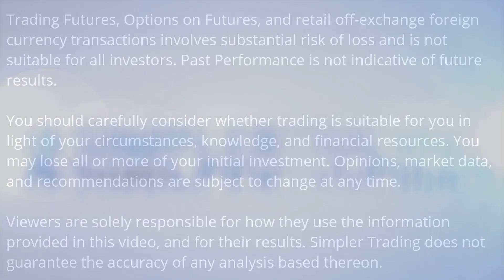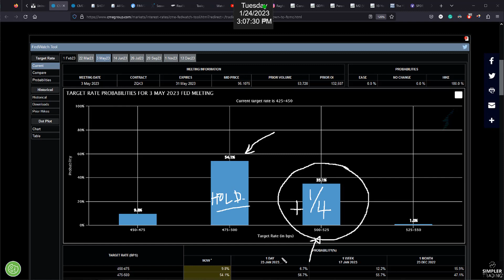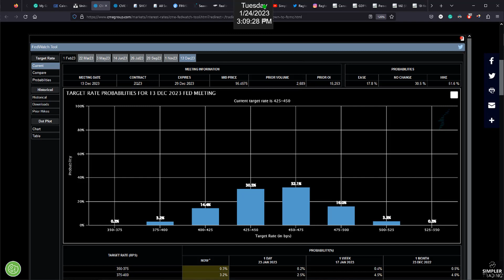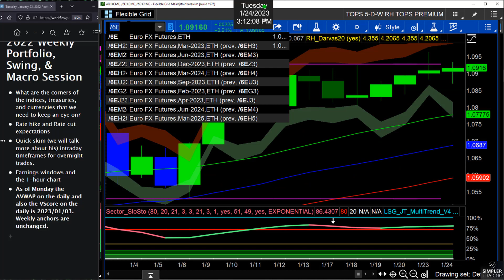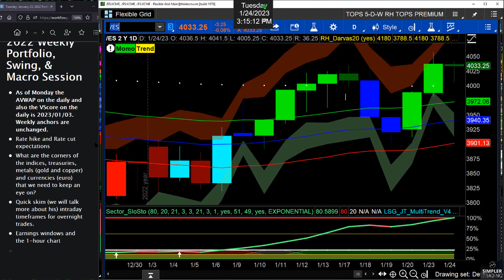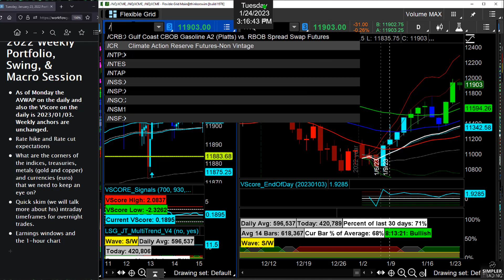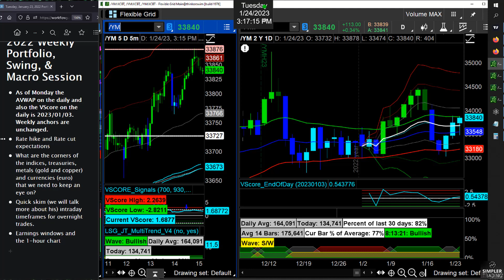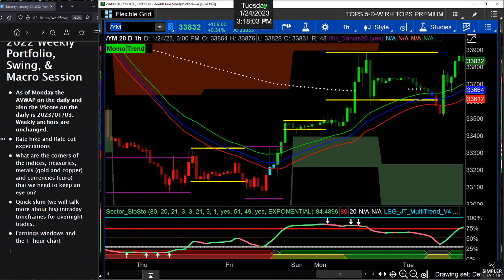Futures Trading: One Hour Chart Swings | Simpler Trading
In this environment, if we change the time horizon we can find more setups and more reliable follow-through. Here are examples of what I am doing.